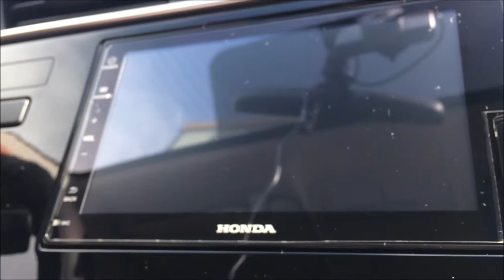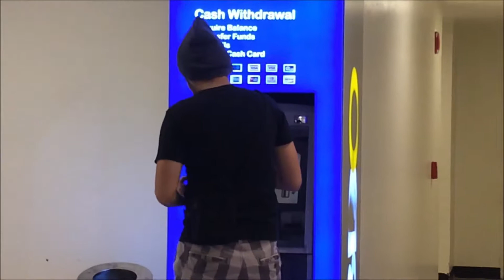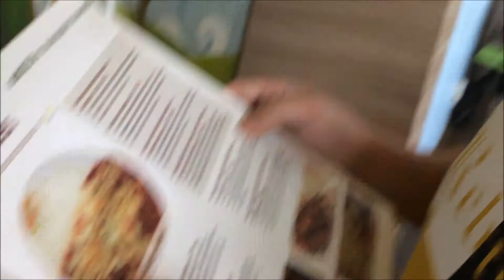THANK YOU SIR REYMART